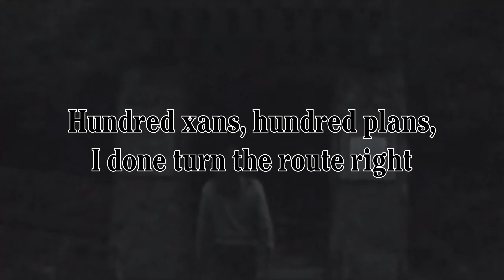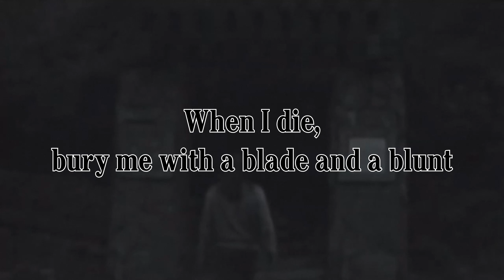Wavy Jone$ - Death Note Feat. Bones (Lyrics)